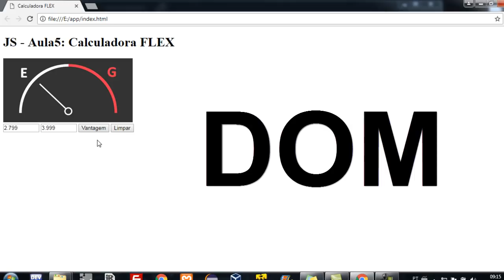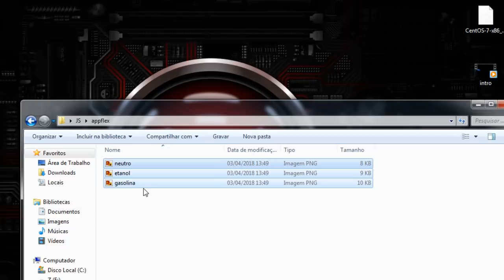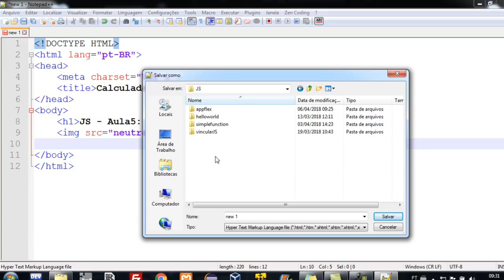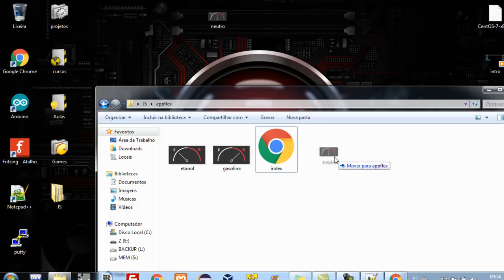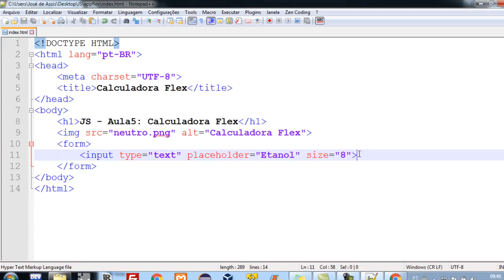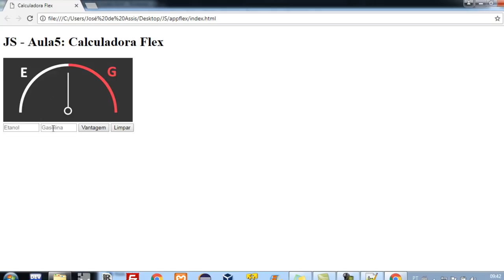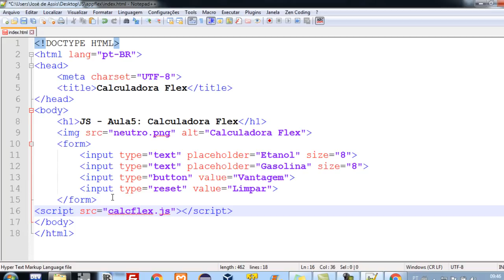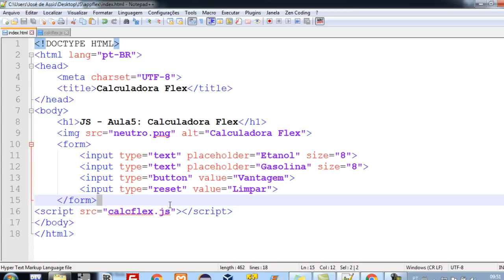🙂 Curso de JavaScript para iniciantes - Aplicativo Calculadora FLEX - Parte 1/2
Aprenda a criar um aplicativo usando JavaScript para saber se é mais vantajoso abastecer um carro FLEX com álcool ou gasolina.